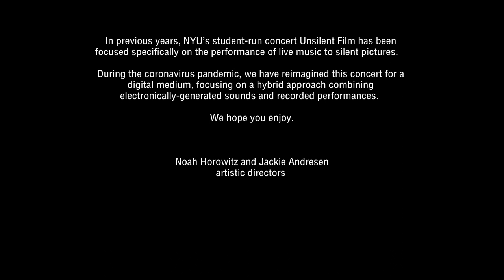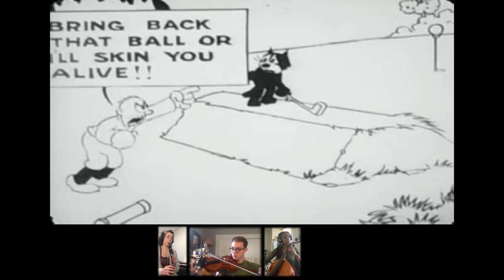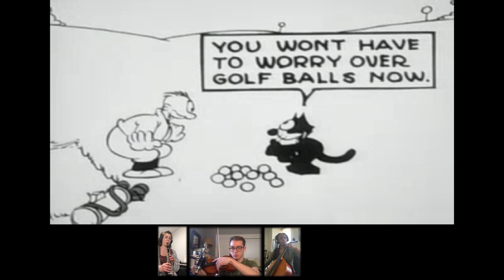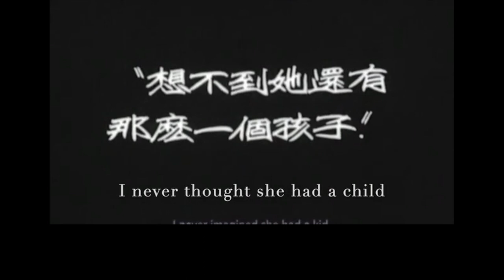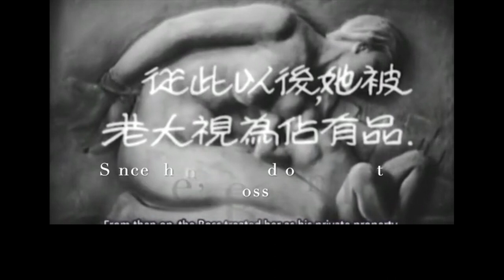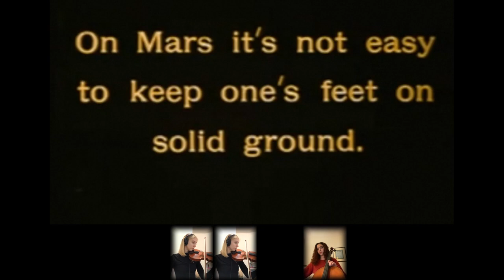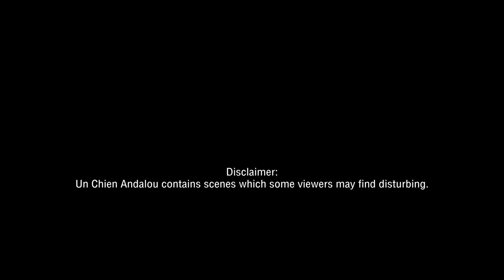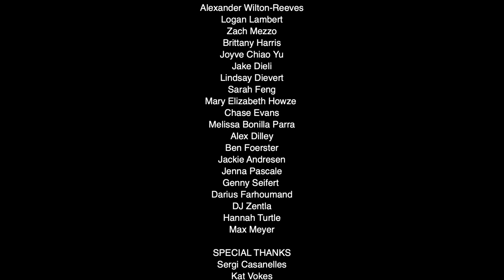NYU Steinhardt Composers' Collective Presents: Unsilent Film 2021 | Virtual Performance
Now in its third year, the unique student-led NYU Unsilent Film concert emphasizes the connection between film and live music, showcasing a variety of compositional approaches and styles accompanying films ranging from the 20th - 21st century.

Reimagined in a digital medium, composers now focused on a hybrid approach, combining electronically-generated sounds and recorded performances to guide their narratives.

Curated by: NYU Composers’ Collective

Program Order:

Simon Li
from The Stranger, 1946

Oscar Pan
All Balled Up, 1924

Jake Dieli
from The Avenging Conscience, 1914

Lindsay Celia Dievert
Cinderella, 1899

Sarah Feng
from The Goddess, 1934,

Tristan Harris
from The Cabinet of Dr. Caligari, 1920

Jackie Andresen
from A Trip to the Planets, Our Heavenly Bodies, 1924

Noah Balamucki
from Un Chien Andalou, 1929

About Music Composition at NYU Steinhardt

Advance your music writing skills as you work with filmmakers, video game and virtual reality creators, choreographers, and writers and directors of theatre and music theatre productions. You will collaborate with a wide range of music performance students and work with students and faculty from our Music Technology program in our state-of-the-art recording and production facilities.